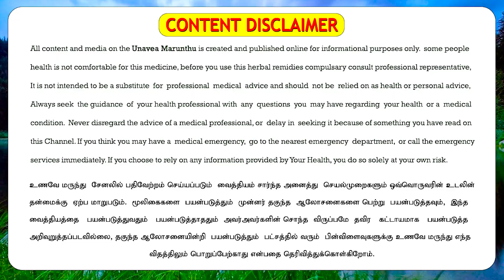4448 வியாதிகளையும் போக்கும் நத்தைச்சூரி காயகல்ப மூலிகை, உணவே மருந்து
இப்படிக்கு
உணவே மருந்து
4448 வியாதிகளையும் போக்கும் குழிமீட்டான் காயகல்ப மூலிகை, உணவே மருந்து